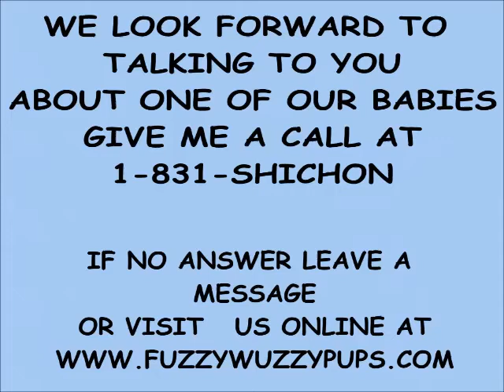Meet Brenda our teddy bear puppy (shichon puppies) The BEST puppies in the WORLD!!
Brenda is a sweet teddy bear puppy. She is black and white like her mommy.
When it comes to adoralbe puppies we offer our puppy parents the BEST of the BEST